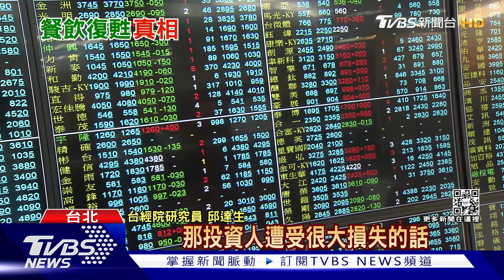餐飲業真復甦了? 營收年增率超高 業者:獲利低... ｜十點不一樣20221027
去年三級警戒期間，餐廳禁止內用，餐飲業死氣沉沉，一年後，疫情逐漸明朗，也出現報複性消費，餐飲業的營業額有爆炸性成長，年增率甚至超過70%，但受到缺工、人力成本提高、物價上漲，餐飲業者表示，實際的獲利並不如預期。